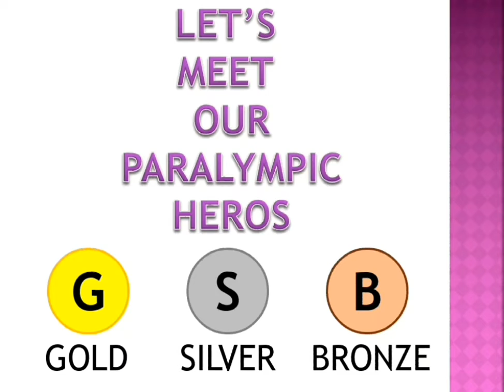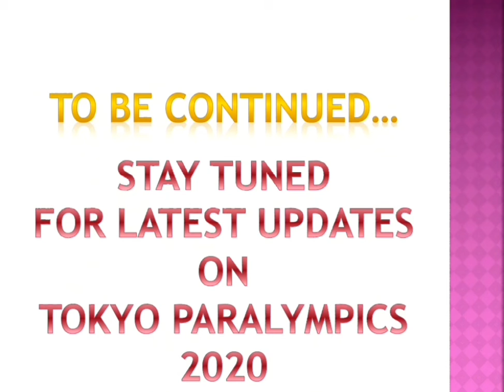Paralympic medal winners|| 1972 - 2016||Meet all the winners here